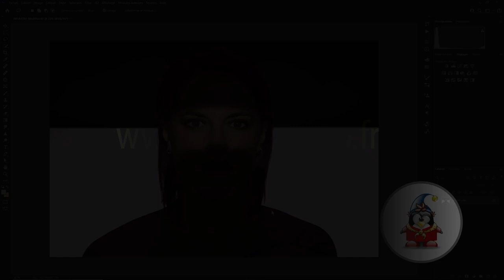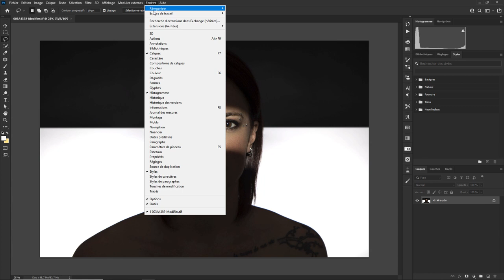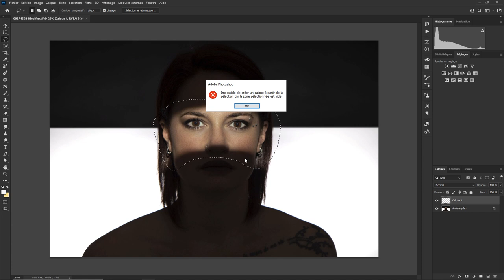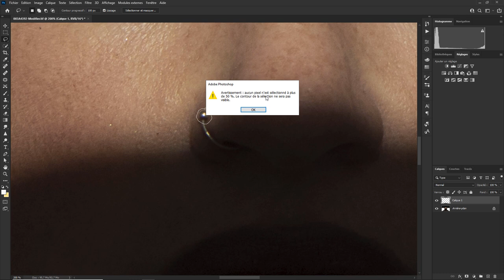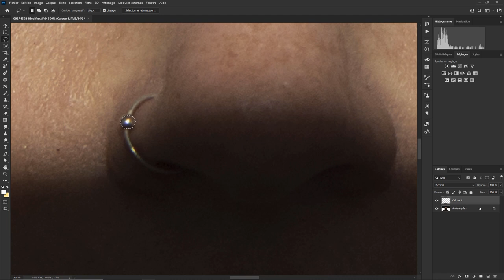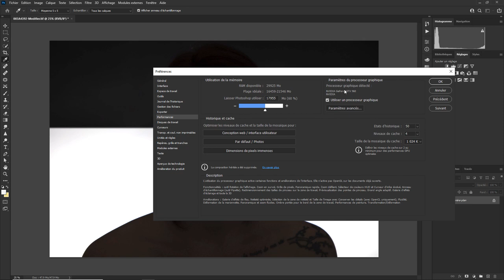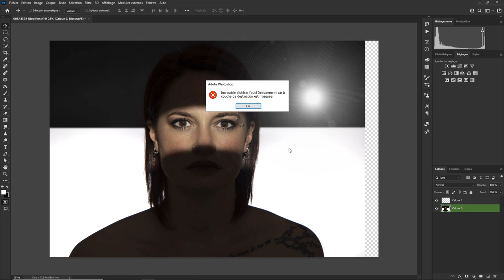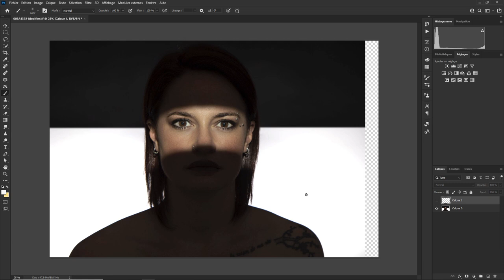Photoshop - Les Bases 58 - les Bugs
Aujourd'hui on va regarder ce que vous considérez des fois comme des Bugs ;) Une question sur Lightroom ou Photoshop ? Rejoignez le groupe FB